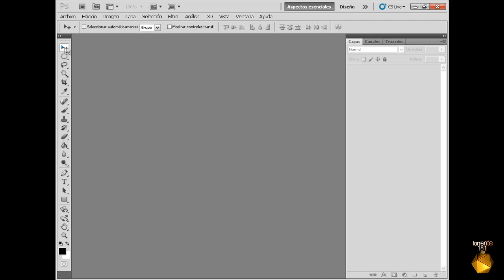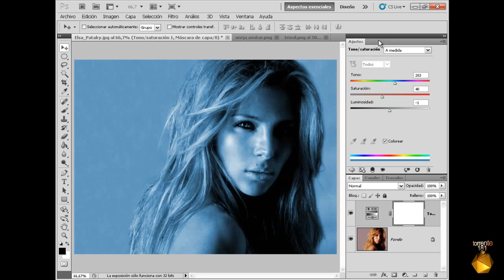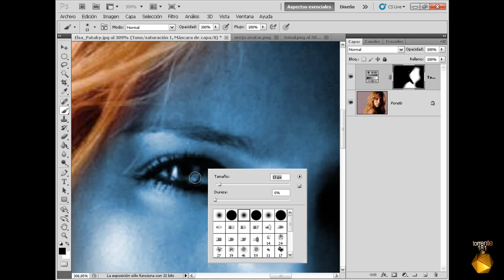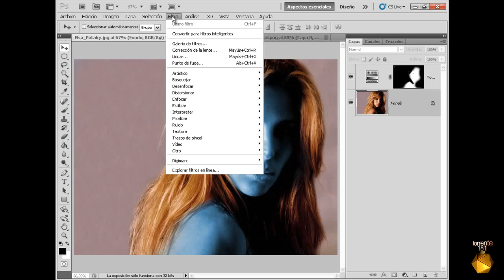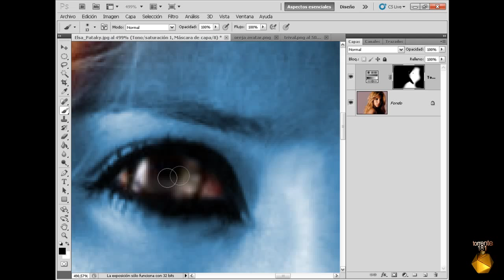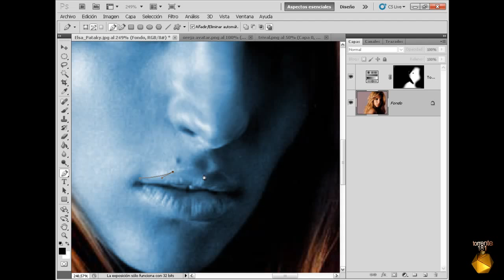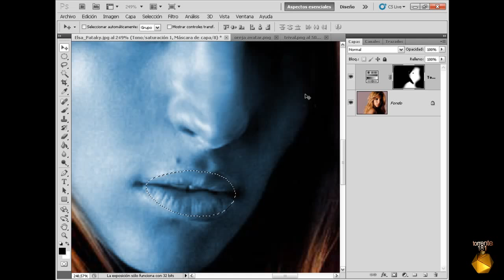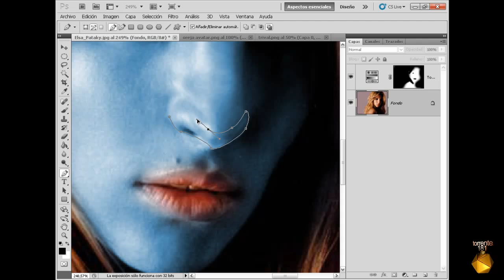tutorial photoshop crea tu propio avatar 1 español